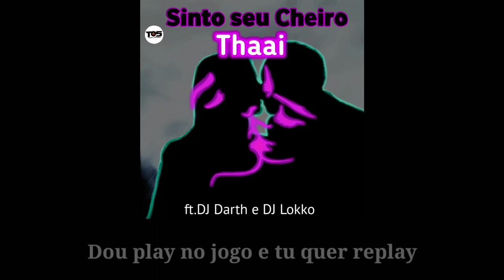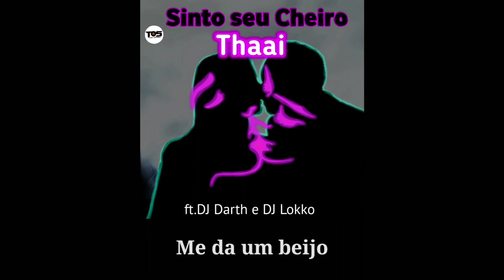Sinto seu cheiro -Thaai ft. DJ Darth e DJ Lokko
Artistas - Thaai, DJ Darth e DJ Lokko
Música -  Sinto seu cheiro
Composição - Thaai
Produção musical - DJ Darth e DJ Lokko